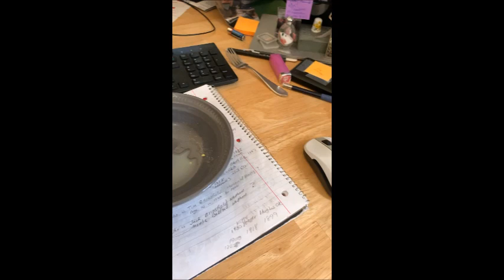Hamilton wants his eggs